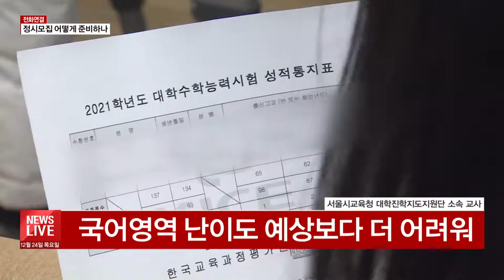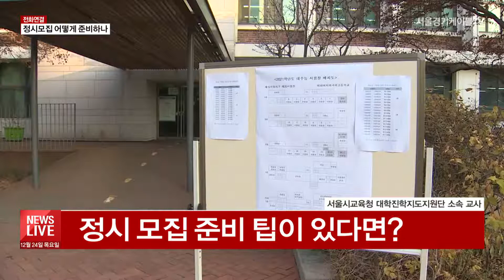[전화연결] 2021학년도 수능 특징과 대학입시 전략은?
【 앵커멘트 】
어제 수능 성적표가
배부되면서
다음 달 초부터
본격적인 정시 원서접수가
시작됩니다.
계속해서
현재 고등학교 교사면서
서울시교육청
대학진학 지도지원단
소속으로 활동중이신
선생님 한 분 연결해
앞으로의 정시 일정과
전략에 대해
얘기 나눠 보겠습니다.
선생님, 안녕하십니까.

【 질  문 1 】
배부됐습니다.
수험생들의 반응은
어땠습니까?

【 질  문 2 】
이제 본격적인
정시 입시가 시작되는데
앞으로의 일정
간단하게 정리해 주시죠

【 질  문 3 】
이번 수능의 특징이나
변수가 될만한 점은
무엇이 있을까요?

【 질  문 4 】
마지막으로 수험생들을 위해
정시를 준비함에 있어
팁을 알려 주신다면요?

【 마무리 】
네, 특히 이번 수능은
예상치 못한 변수가
많았던 만큼
맞춤 전략을 잘 세워야겠습니다.
선생님 오늘 말씀
잘 들었습니다.

지금까지 2021학년도
수능의 특징과
대학입시 전략에 대해
들어봤습니다.

※ 자세한 사항은 위 영상을 통해 확인할 수 있습니다.